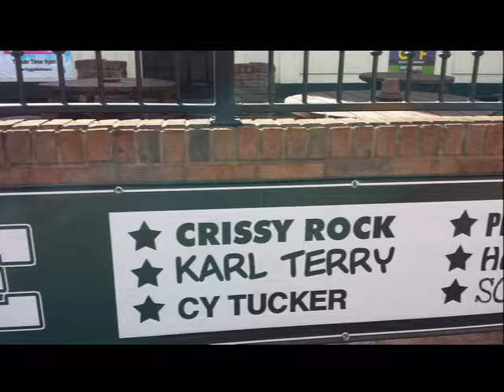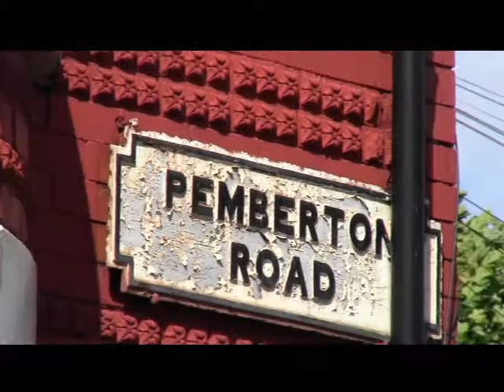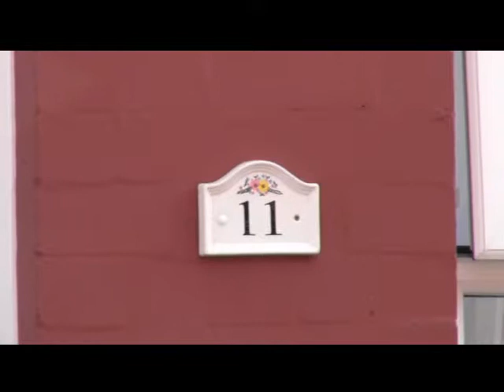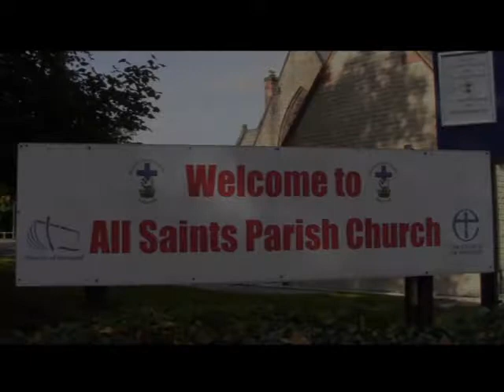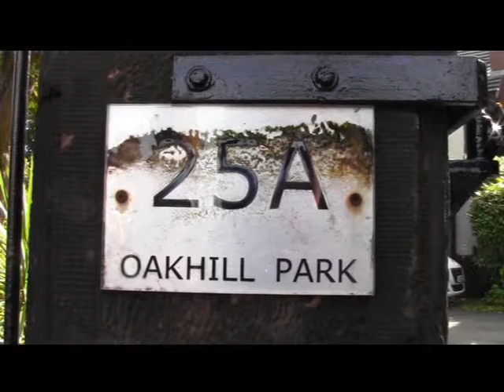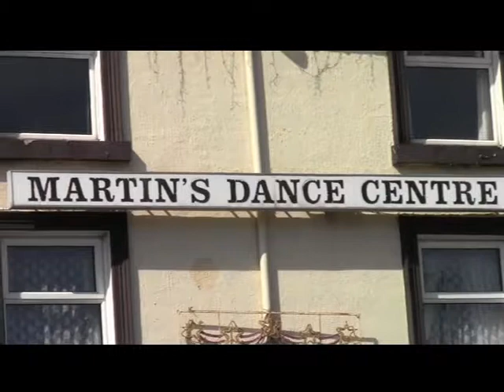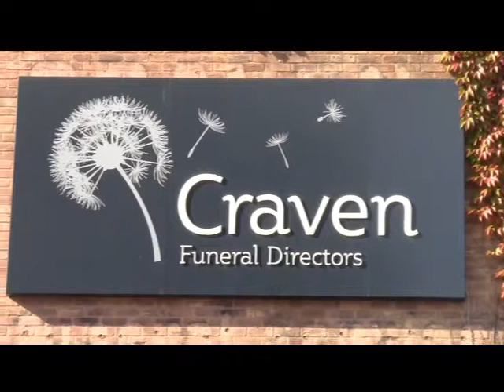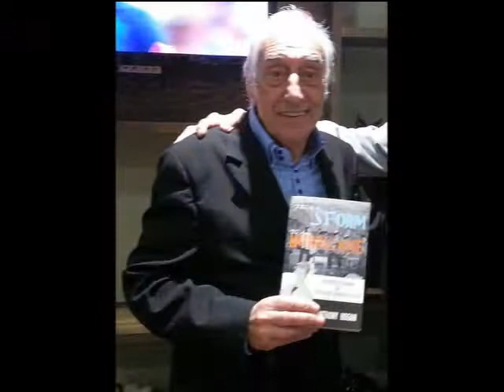"His name was Rory and music was his story"